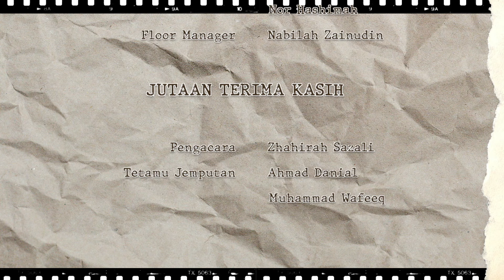EP 5 Diari Intern - 'Recap'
Akhirnya, podcast 'Diari Intern' sudah sampai ke penghujung. Pelbagai tips menarik dan bermanfaat telah dikongsikan sepanjang empat episod. Di episod terakhir, kita akan berkongsi kisah-kisah menarik dari dua pelajar yang akan menjalani latihan industri tidak lama lagi. Terima kasih kerana sudi menonton sehingga ke akhir episod. Jumpa lagi!